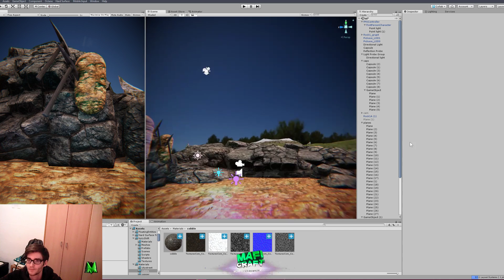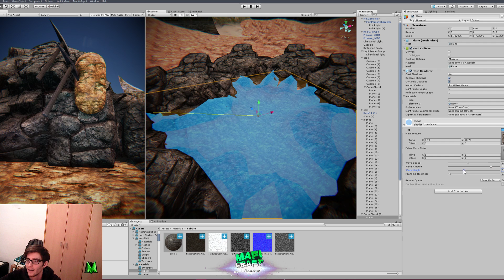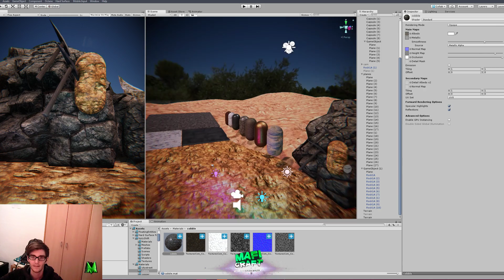Gute Grafik in Unity? Shader und Materials Showcase